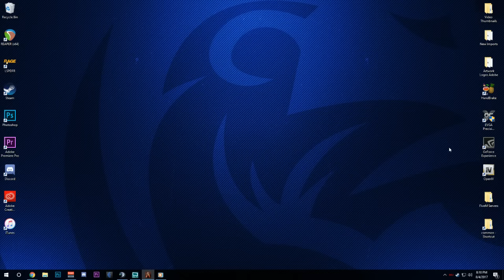DOJ Cops Role Play Live - Hitman Contracts (Criminal)